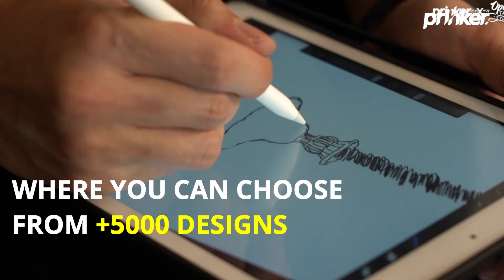Amazing DIY Temporary Tattoos using Prinker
Test our your tattoos before committing! Prinker temporary tattoo printer makes it possible to apply skin-friendly, waterproof, soap-washable custom tattoos in just few seconds. Browse from +10 000 designs or create your own!